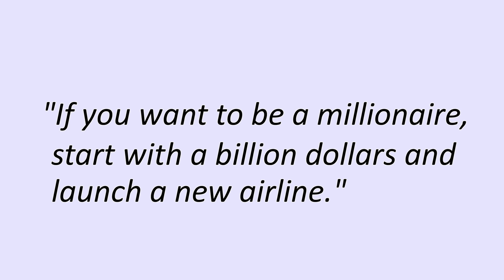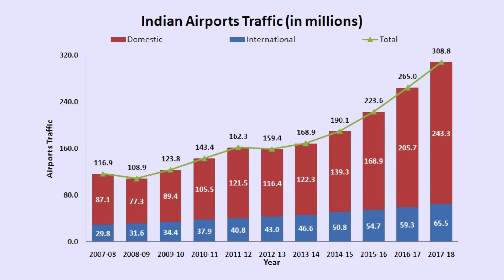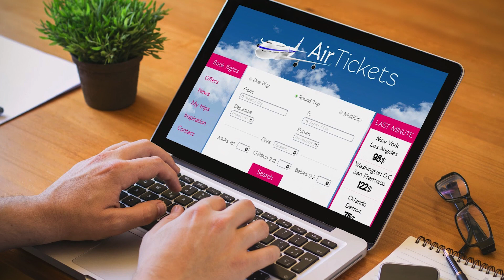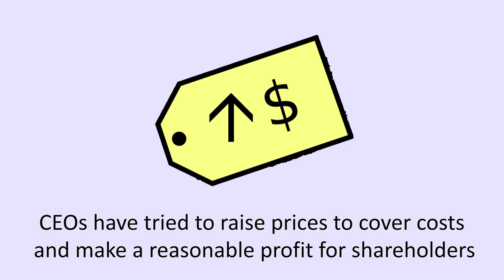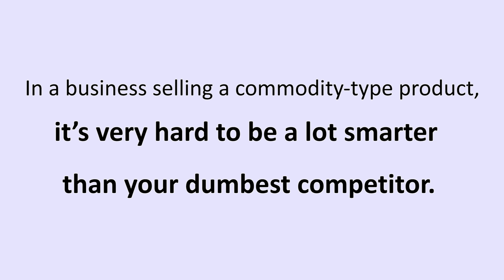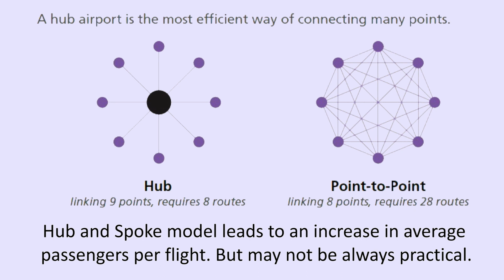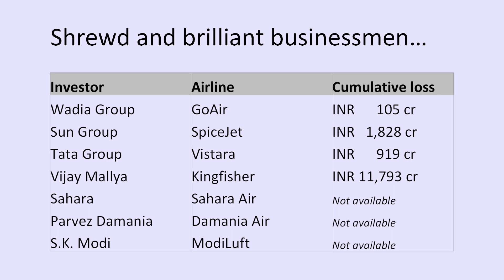The REAL reason behind the collapse of Jet Airways (and Kingfisher)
CLICK HERE if you want professional investment advice and would like someone from my team to get in touch with you.

Write to me in case of any additional queries. I would love to hear from you.